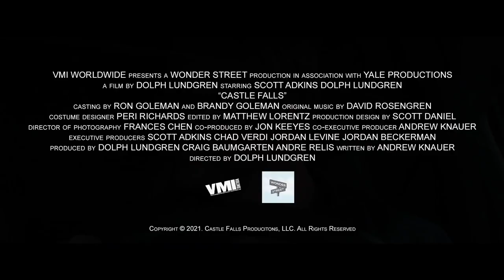Castle Falls (2022) - Official Trailer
Rival gangs seek out millions of dollars hidden inside a luxury condominium that's scheduled to be demolished, but first they have to deal with the janitor who found the loot first.
Directed by: Dolph Lundgren
Stars: Dolph Lundgren, Scott Adkins, Luke Hawx